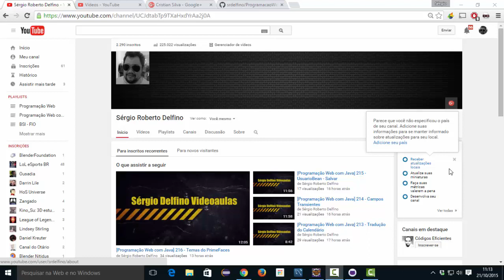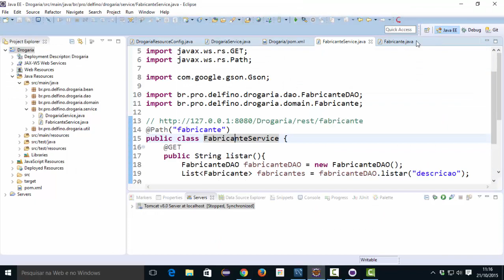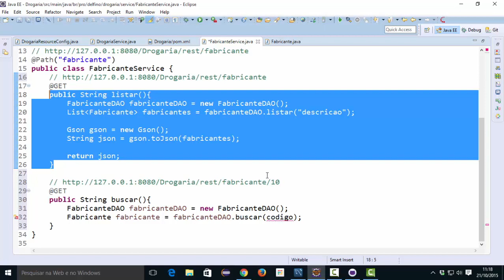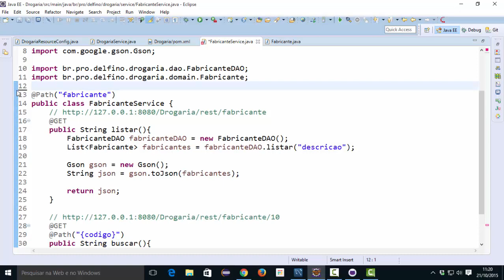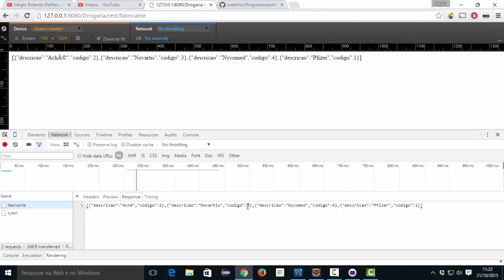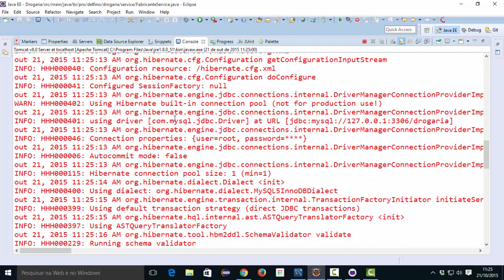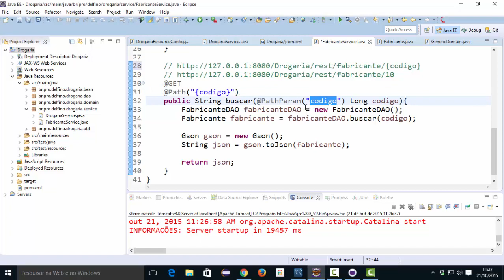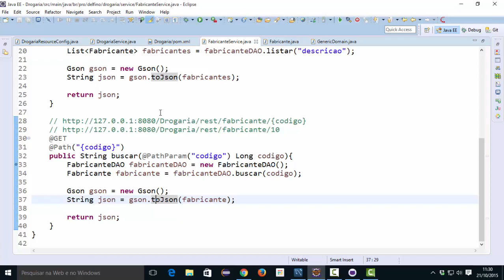[Programação Web com Java] 219 - FabricanteService - Buscar